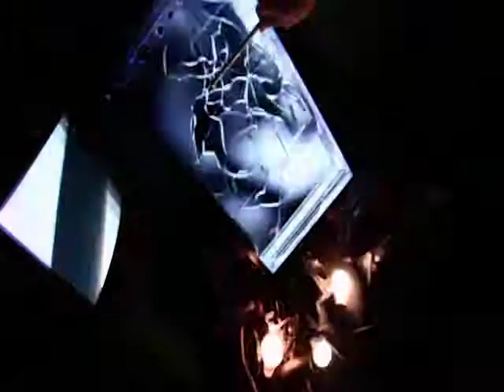Blissful Catastrophe in Red #1